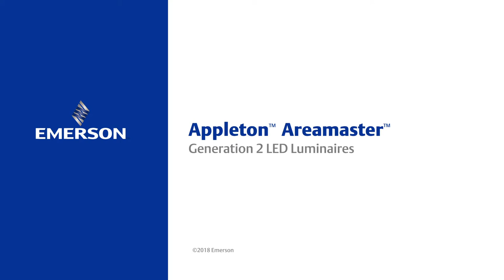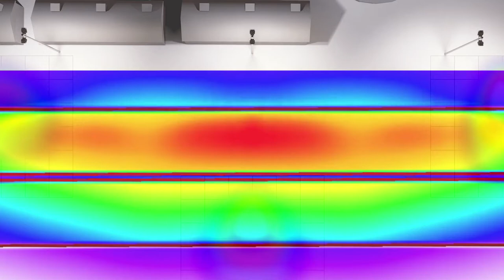Appleton™ Areamaster™ Generation 2 LED Luminaires Overview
The Appleton™ Areamaster™ Generation 2 LED by Emerson provides greater versatility, with models from 9,000 to 38,000 lumens and a choice of beam patterns to meet your diverse floodlighting needs. Featuring optic designs for superior uniformity and coverage, Areamaster™ Generation 2 LED luminaires provide HID equivalent lighting that saves over 75 percent in energy costs and greatly increases luminaire uptime while reducing maintenance burdens. Areamaster™ Generation 2 LED luminaires are easy to retrofit using the same slipfitters and pole brackets as your existing Appleton™ HID floodlights. Rugged and corrosion-resistant, they are certified for Class I, Division 2, Class II, and ATEX/IECEx Zone 2, 22 hazardous locations and rated for use in marine and wet locations for a versatile floodlighting solution with the Appleton™ performance you trust. Whatever your application requires, Areamaster™ Generation 2 LED delivers.

These luminaires feature:
• Choice of optics for optimal light distribution in a variety of
   applications.
• Separate field wiring compartment with screw terminal block
   for easy and secure connection (can accept UL/CSA 26-
   10AWG).
• Yoke bracket is designed to accommodate traditional
   Areamaster brackets and slipfitters for easy retrofit.
• Choice of color temperature (CCT); 5000K cool white or 3000K
   warm white.
• Rugged and compact housing with superior thermal design
   translates to long luminaire life.
• Thermal shock and impact resistant clear or frosted glass
   lens.
• Standard 6KV surge protection.
• Field replaceable LED driver and lens cover.

To learn more about Appleton™ Areamaster™ Generation 2 LED Luminaires